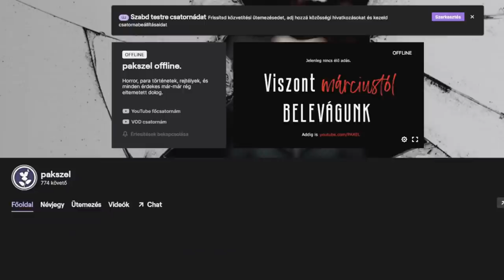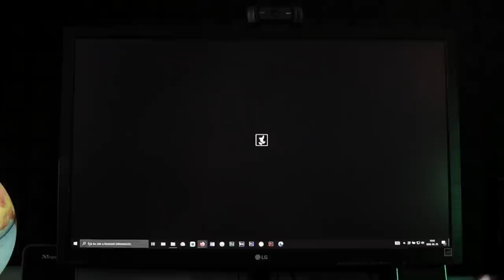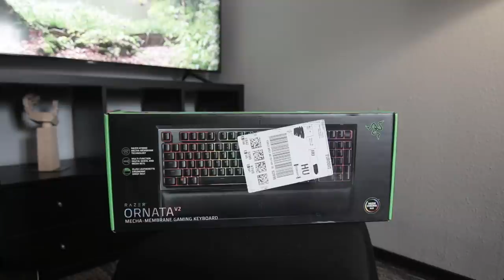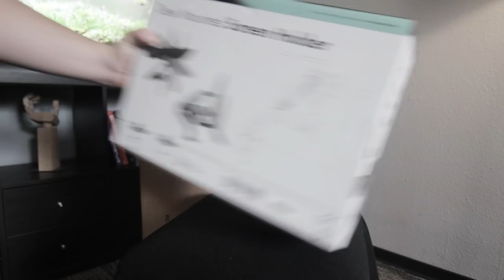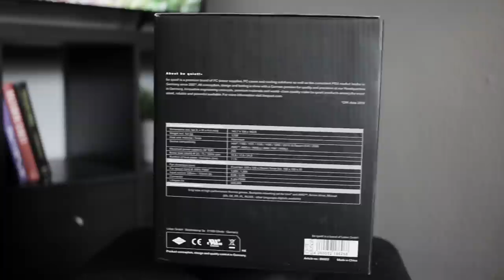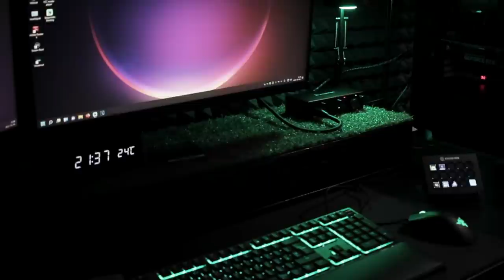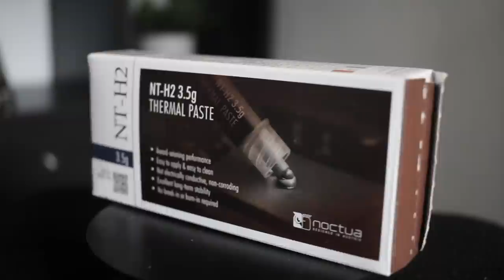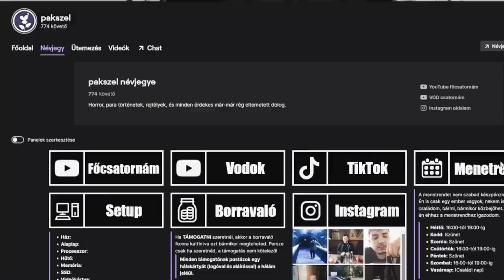Vettem egy gamer PC -t és Setup Tour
Ház: Be quiet! Silent Base 802
Alaplap: ASUS ROG STRIX X570-E GAMING WIFI II
Processzor: AMD Ryzen 9 5900X
Hűtő: Be quiet! Dark Rock Pro 4
Memória: Kingston FURY 4x16GB DDR4 3600MHz CL16 Renegade Black
SSD: 2x Samsung 980 PRO 1TB
Videókártya: ASUS TUF Gaming RTX 3080 OC 12GB GDDR6X
Tápegység: Be quiet! STRAIGHT POWER 11 Platinum 1000W
Hűtőpaszta: Noctua NT-H2
Monitor1: (Fő monitor) LG 27GN650-B
Monitor2 (Chat monitor): LG 27MP38VQ
Webkamera: Logitech C920
Billentyűzet: Razer Ornata V2 (UK kiosztás)
Egér: Razer DeathAdder V2
Fejhallgató: Razer Kraken Tournament Edition (Fekete)
Mikrofon: Shure SM7B
Előerősítő: sE Electronics DM1 DYNAMITE
Hangkártya: Focusrite Scarlett 2i2 3rd Gen
Focusrite Scarlett 2i2 3rd Gen
Asztal: IKEA Bekant 160x80
Monitor tartó kar: ICY BOX IB-MS303-T
Óra: HBS OC 04
Szék: Gembird HORNET (Fekete)

Hálás köszönet a csatorna tagjainak, - kiemelt köszönet Cseri Dánielnek, András Simondánnak és Horacio Denwalldnak - hogy támogatták a videó létrejöttét.

🏅Abebe Bikila
🏅Róbert Szalay
🏅 István Darázsi
🏅 Szatmáry Dániel
🏅 Klára Borka
🏅 PinkyRitta
🏅 Dániel Dancs
🏅Aomine Daiki
▫️ Dincsi
▫️ Eszter Turi
▫️ orsi84
▫️ Mihály Perneki
▫️ Péter Attila
▫️ András Ferenczi
▫️ Istvan Horvath
▫️ Dzsu
▫️ Béla Telek
▫️ Beexe96
▫️ Dávid Támcsu
▫️ László Bujdosó
▫️ Márk Major
▫️ Metal Csaba
▫️ József Gazda
▫️ Dávid Debnár
▫️ Törőcsik Gábor
▫️ tothbence
▫️ SBH ScrawnyBird2945HUN
▫️ Schreurs Melinda
▫️ Norbert Kovacs
▫️ Jozsef Oszko
▫️ Attila Hincsics
▫️ Attila Sétáló
▫️ Eva Balogh
▫️ anqelic71
▫️ László Palotai
▫️ Evelin Zugonics
▫️ Erdei-Kiss Bertold
▫️ Balázs Ódor
▫️ Dudok Pál
▫️ Attila Parádi
▫️ Gábor Kiss
▫️ Gyöngyi Onodi
▫️ Csaba Álmos Káldi

00:00 - Minden kuka?
02:28 - Jönnek a streamek!
04:02 - Ezekkel videóztam eddig
08:05 - Új bútorok
08:31 - Hangszigetelő szivacsok
09:53 - Bútorok fóliázása
12:16 - Új cuccok
15:26 - Egekben az árak
15:48 - Szponzorkeresés
18:00 - A PC
23:01 - Hiba csúszott a gépezetbe
26:07 - Jól döntöttem?
27:14 - Setup Tour
30:11 - Van ami hiányzik
31:41 - A kisfiam benézett
32:09 - Twitch
33:24 - Véleményem egy nap után
35:37 - Végszó